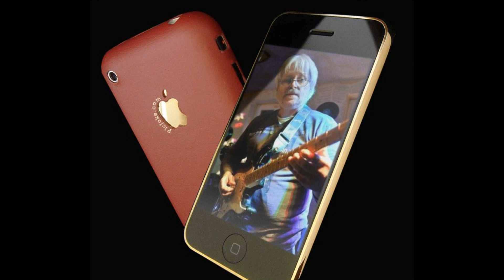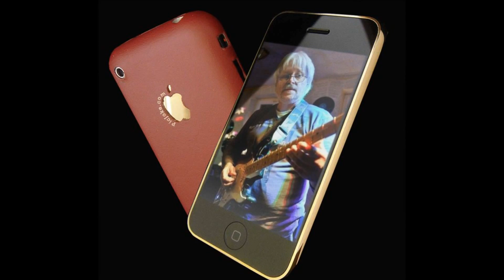"Machin Gun One" Commodors mit Chris Arnold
Instrumental Song